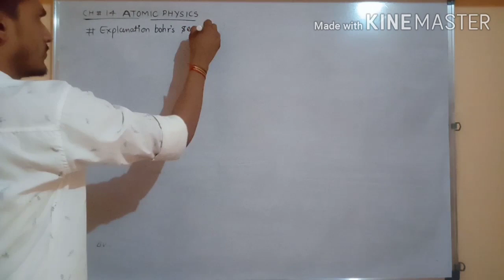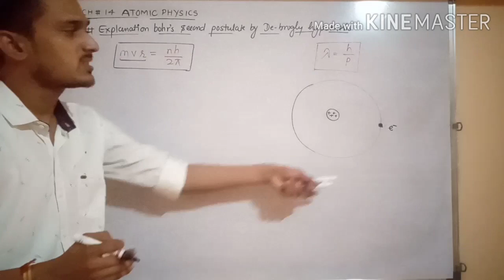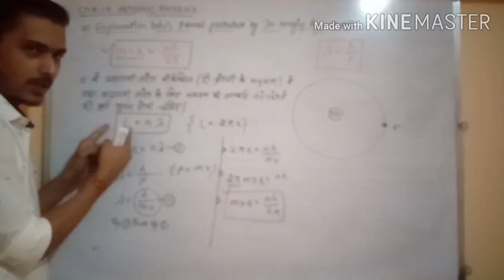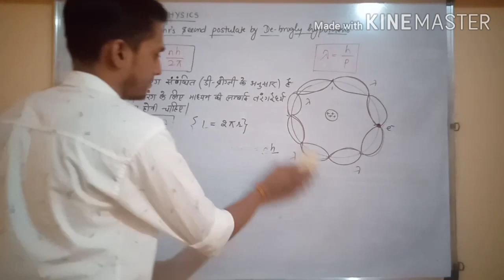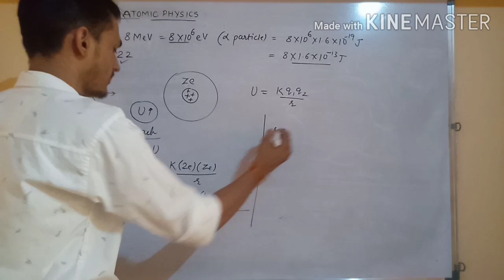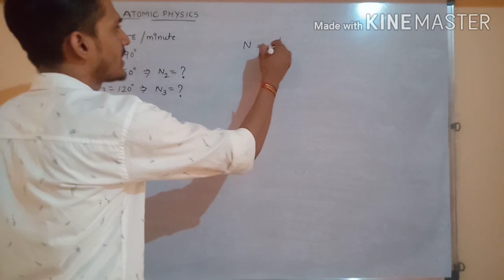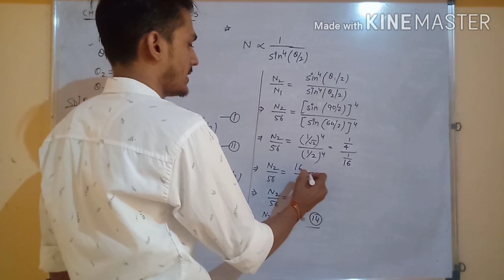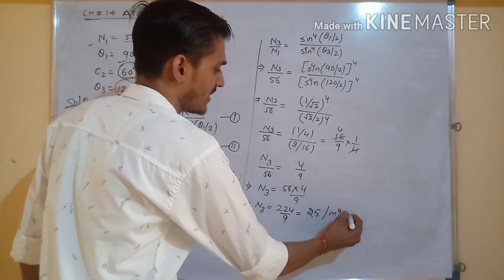Bohr v/s De-broglie(12th physics, Lec#12)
BY: SURENDRA SINGH

Numerical questions

Q.1 The Alpha particle of 8MeV kinetic energy is launched towards the nucleus(Z=22). calculate the distance of closest approach.

Q.2 if the number of Alpha particle that are scattered at angle of 90° in the experiment of Rutherford is 56 per minute ,then find out the number of particles scattered at the angle 60° and 120°.